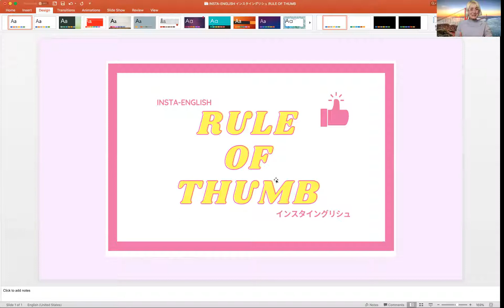アメリカ人教師キムのワンフレーズ英会話・日常会話でよく使う「RULE OF THUMB」（一般的な方法）#030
今週：RULE OF THUMB

アメリカ生活、旅行について宜しくお願い致します。ロサンゼルス　英語

オンライン英会話レッスン

ネイティブスピーカーによるオンライン英会話レッスン、TOEIC対策レッスンを承っております。日本に１８年暮らし、今はロサンゼルス在住のキム（日英通訳士）が
お手伝いいたします！

ロサンゼルスでの通訳・移住サポート

日本で18年暮らし、今はロサンゼルスで日英の翻訳・通訳をしています。
ロサンゼルスの生活を始めた方、そしてロサンゼルスに引っ越されるご予定の方、新しい生活が不安ではないでしょうか？

私は、英語も日本語も話すことができます。ぜひ、皆様のお役に立ちたいと考えております。英語と日本語の両方で、皆様のロサンゼルスでの生活をサポートさせて頂きます。

英語での各種手続きから、お子様の学校や塾、ショッピングや旅行などの日常生活まで、同行しお手伝いいたします。

Also, if you’re studying for the TOEIC exam, I’d love to help you pass the exam with flying colors.

私のブログで英語と日本語の記事をご覧ください。
アメリカ生活やカルフォルニア移住に役立つ記事を書いています⬇

・日本居住歴  18年
・NHK英会話講師
・日本航空支社長秘書
・芸能人(松田聖子)通訳

Find out more！